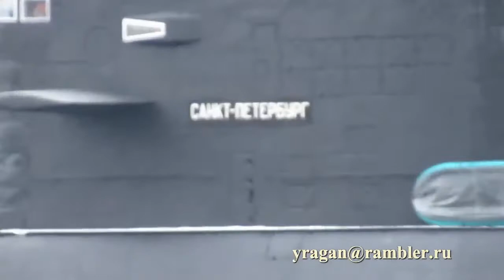24 июля Петербург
24 июля Петербург